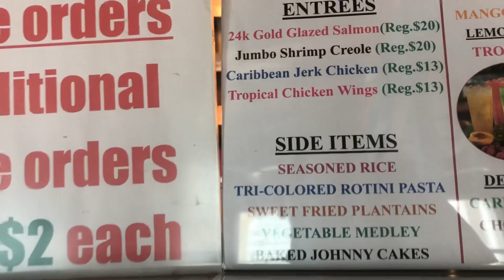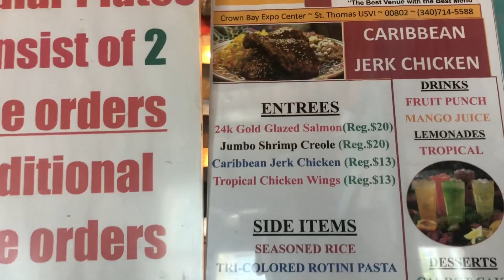SEAFOOD MUKBANG | How To Treat a Women